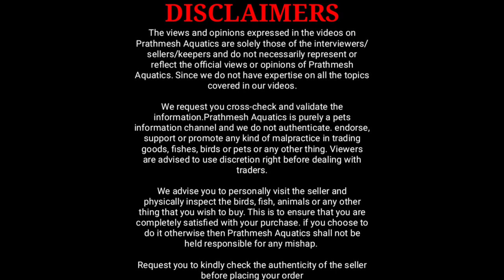Aakar Aquarium | Rare Planted Aquarium Fish Stock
In this video I am going to share with you rare planted aquarium fish stock of aakar aquarium

Checkout other aquarium fish channels in different language youtube channel :-

aakar rare planted p2

Music credit.